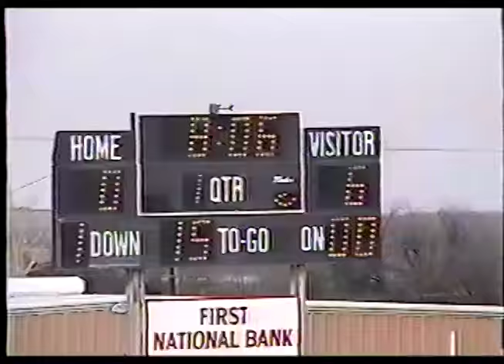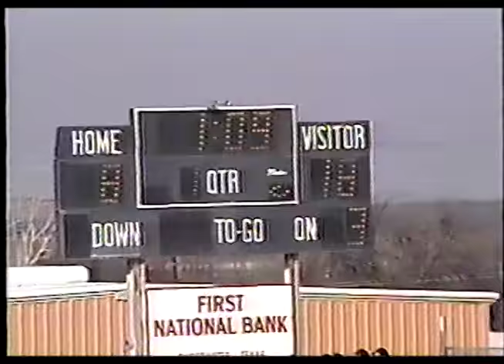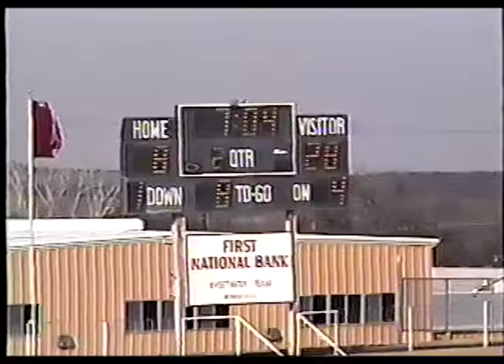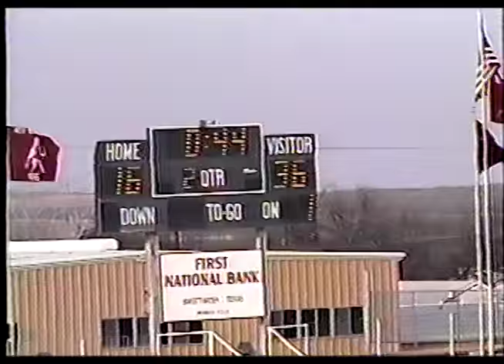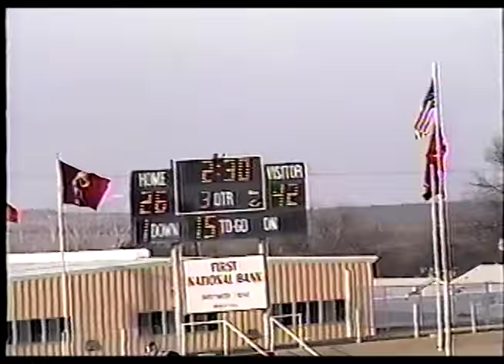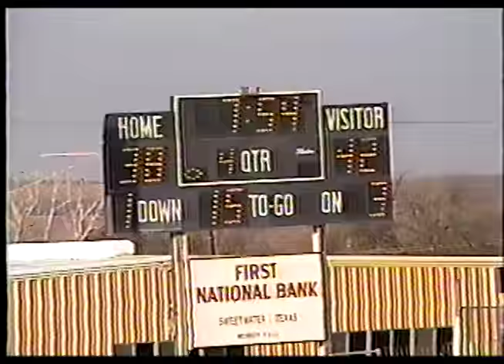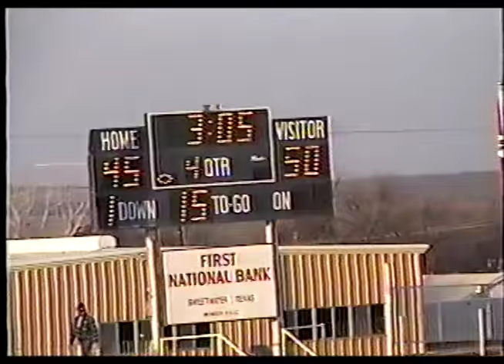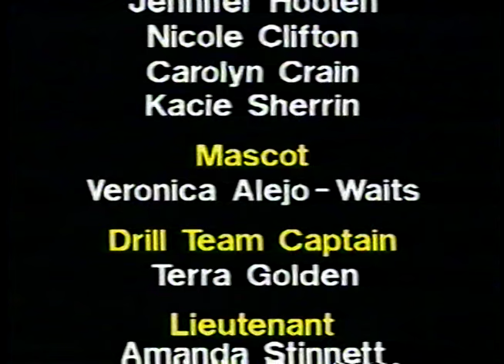State Game of 6-man football 1996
The Gordon Longhorns face off against the Whitharral Panthers in what many consider to be one of the greatest 6-man football games of all time.